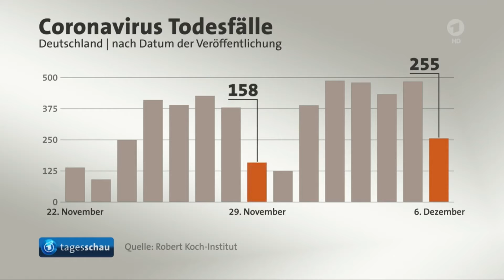Tagesschau: Bayern mit schärferen Coronamaßnahmen!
Quelle: Tagesschau 6.12